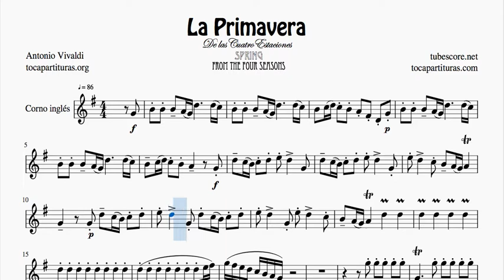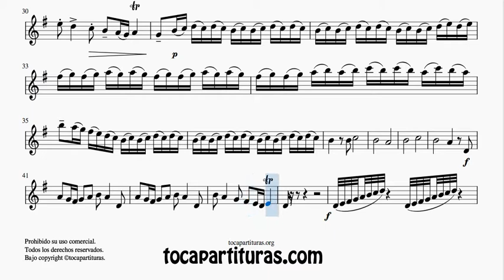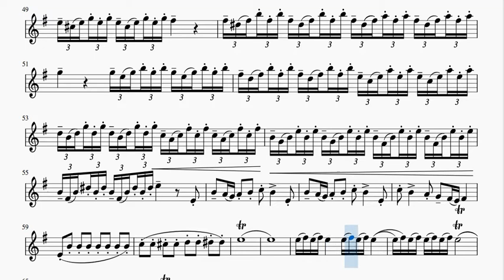La Primavera Partitura Completa de Corno Inglés Sol Mayor Tonalidad Fácil